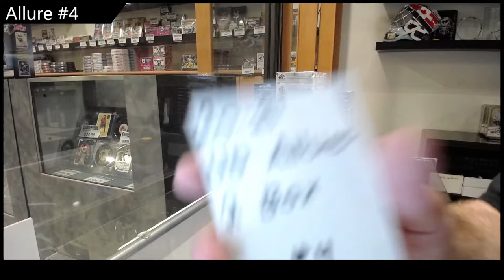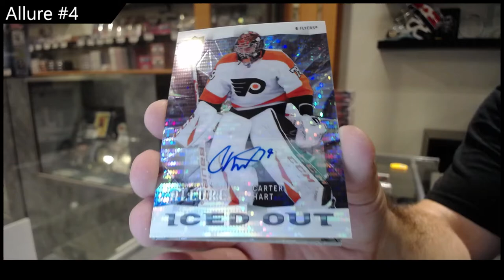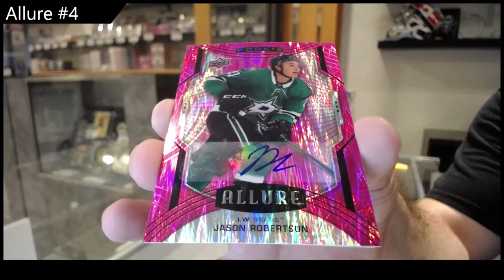20-21 Upper Deck Allure Hockey 2 Box Break - C&C GB#17,757